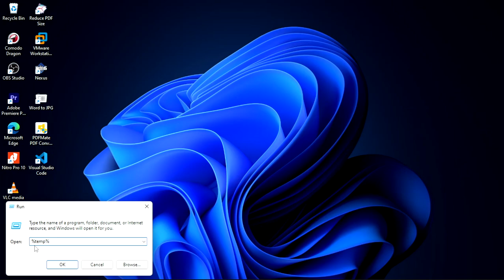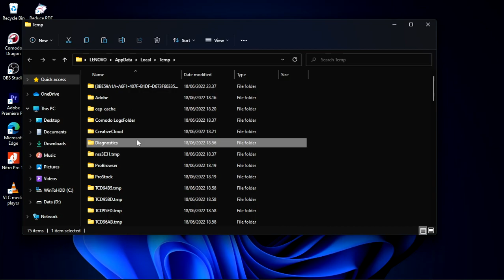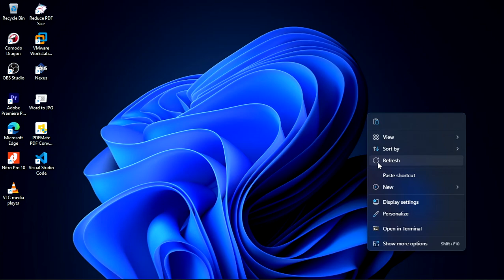Cara mengatasi laptop pc lemot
Video kali ini membahas tentang cara mengatasi laptop atau pc lemot di microsoft word, dan kalian juga bisa mengikutinya sesuai petunjuk video tersebut..